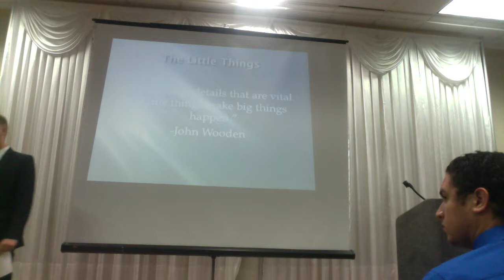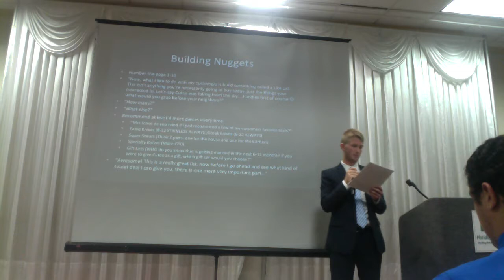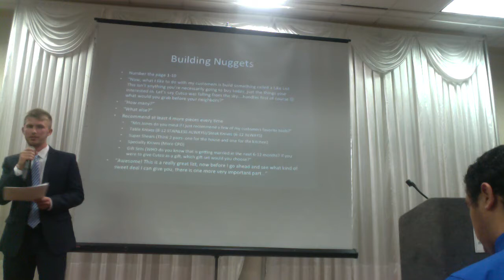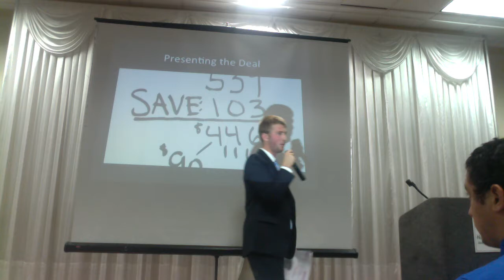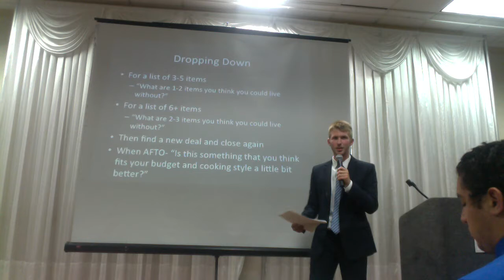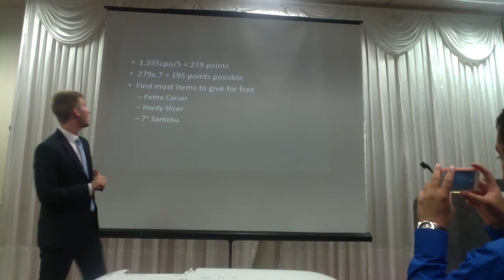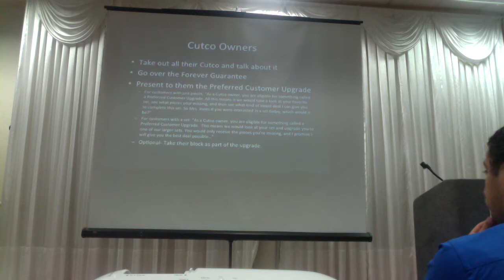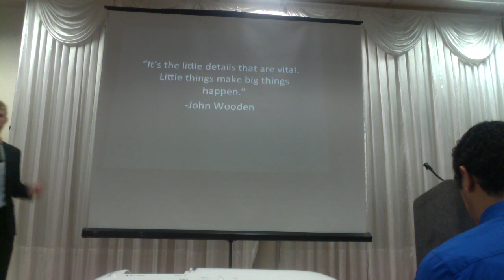CUTCO Like List